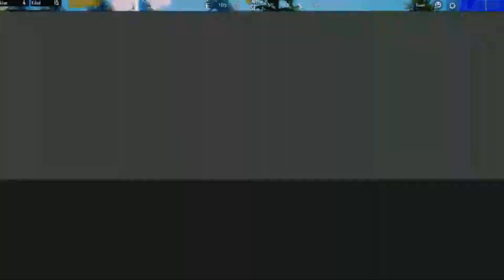one and only mr bro